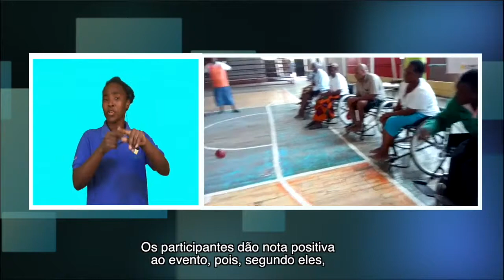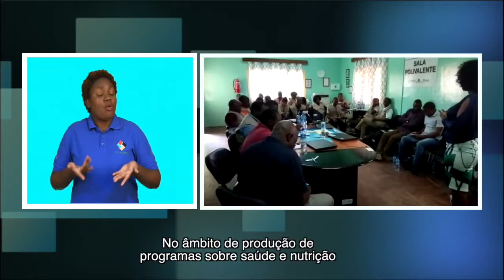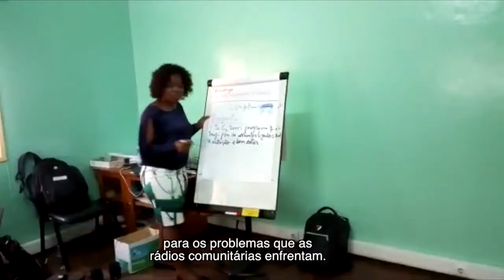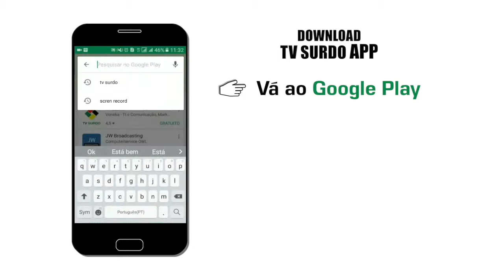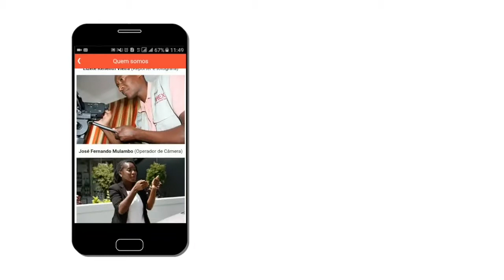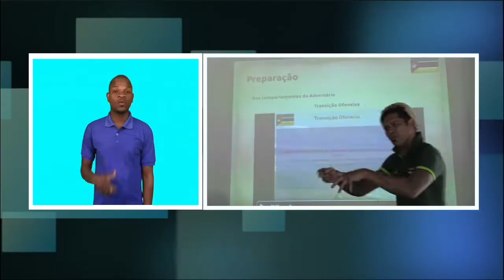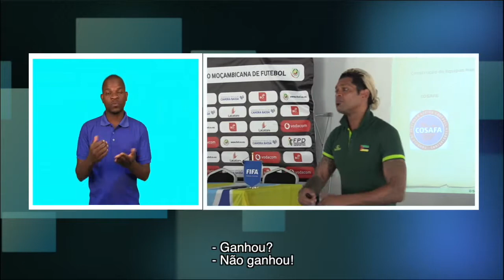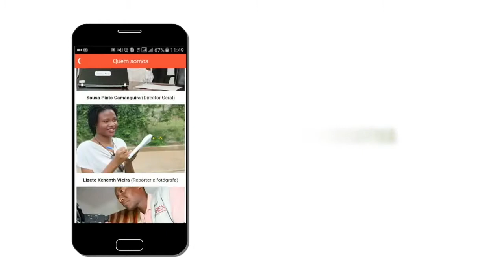PROGRAMA DA TV SURDO 26/11/2018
Pessoas com deficiência usam desporto para apelar ao fim da discriminação social